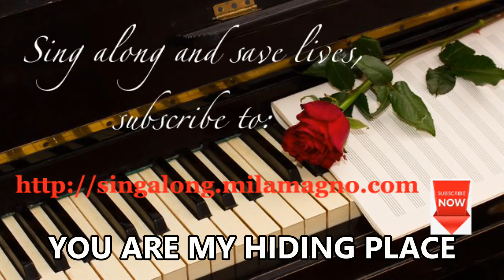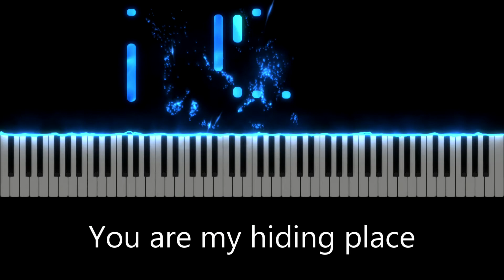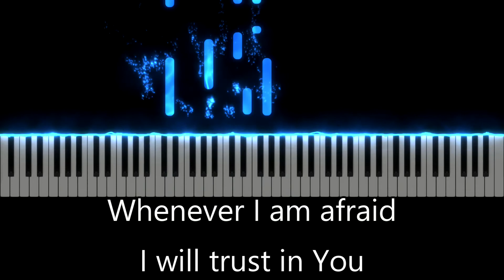You Are My Hiding Place (piano accompaniment)